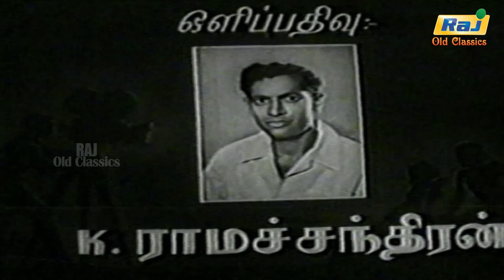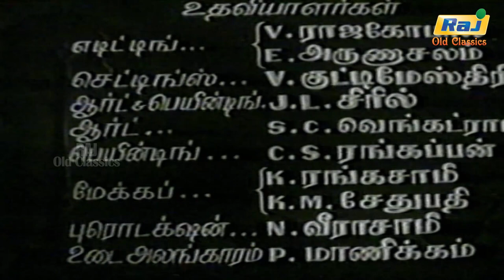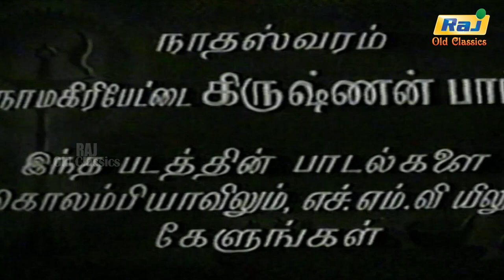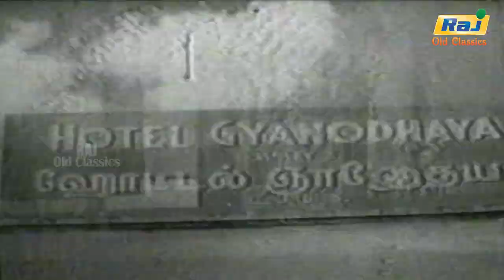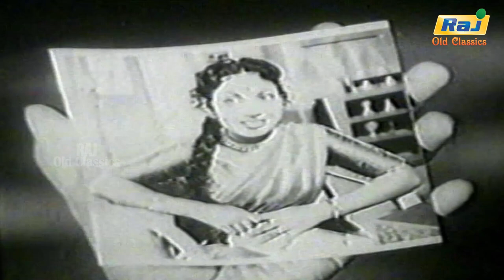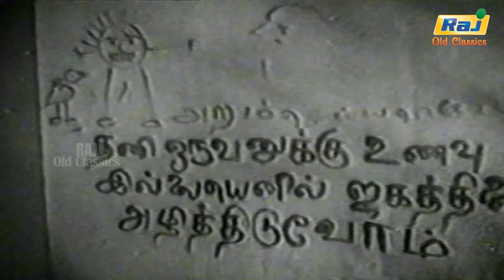Mudhalali Tamil Full Movie | S. S. Rajendran | Devika | Tamil Hit Movie | Raj Old Classics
Mudhalali is a 1957 Indian Tamil-language drama film, the directorial debut of Muktha Srinivasan and written by Venkat Ramanujam. The film was produced by M. A. Venu under M. A. V. Pictures. It stars S. S. Rajendran and debutante Devika, while M. N. Rajam, A. Kannaiyan and T. P. Muthulakshmi play supporting roles. The film's soundtrack and background score were composed by K. V. Mahadevan, while the lyrics for the songs were written by Ka. Mu. Sheriff.

K. Ramachandran and T. Vijayarangam handled cinematography and editing respectively. The film is based on Ramanujam's stage play of the same name. Film development started during the making of Sampoorna Ramayanam, whose own production was temporarily shelved.

Written by A. K. Venkat Ramanujam
Based on Mudhalali
by Venkat Ramanujam
Produced by M. A. Venu
Starring S. S. Rajendran
Devika
Cinematography K. Ramachandran
Edited by T. Vijayarangam